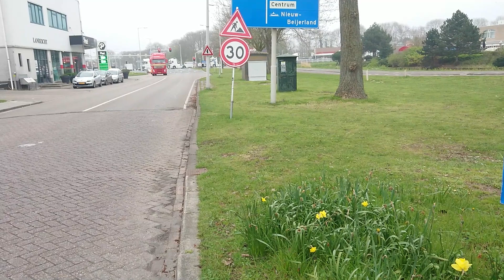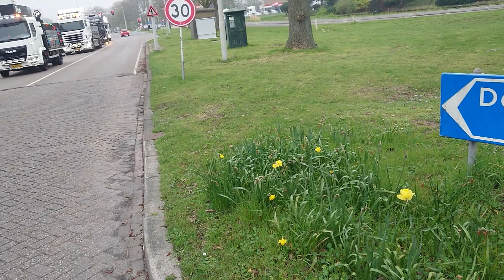Aankomst truckrun Spijkenisse 2019 #1